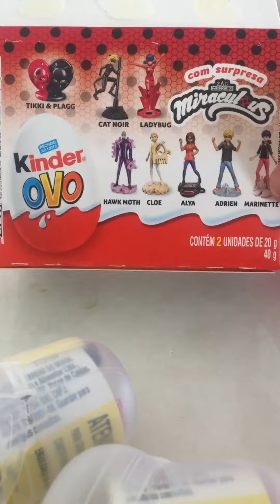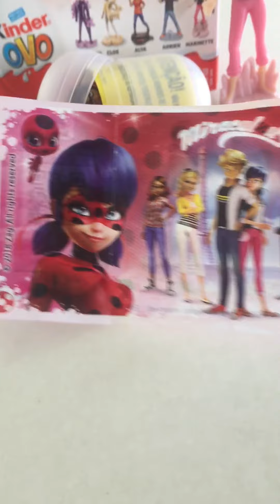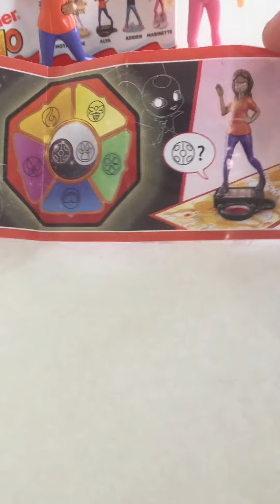Kinder ovo miraculous.